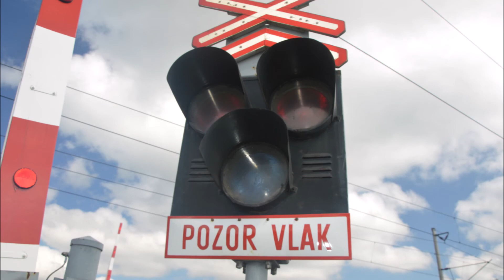železniční přejezd Vraňany / Cítov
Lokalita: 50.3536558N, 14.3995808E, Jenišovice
Úsek: Vraňany - Cítov
Trať: 090
Výstražníky: AŽD 71
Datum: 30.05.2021